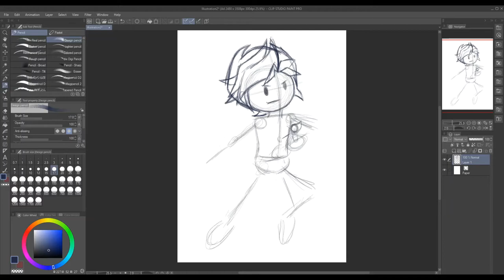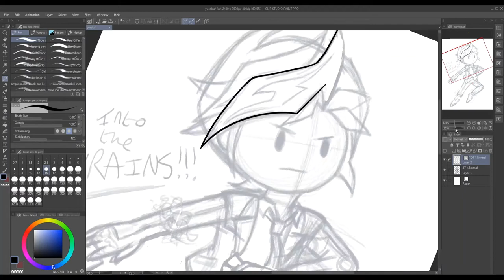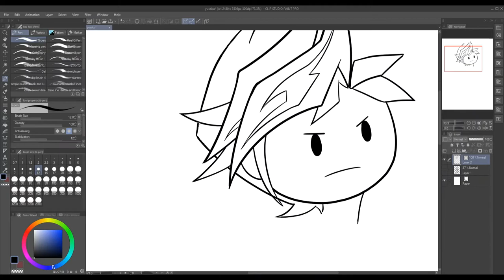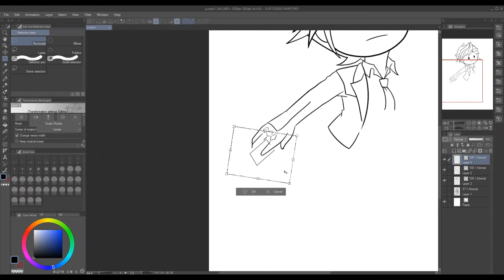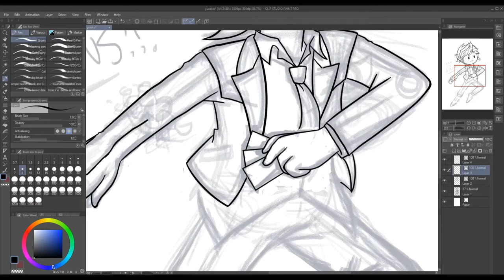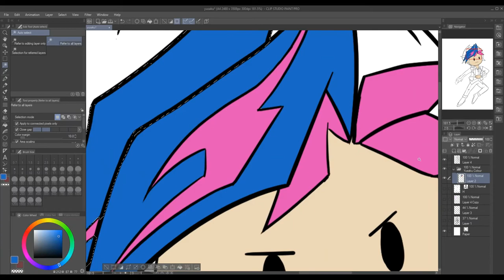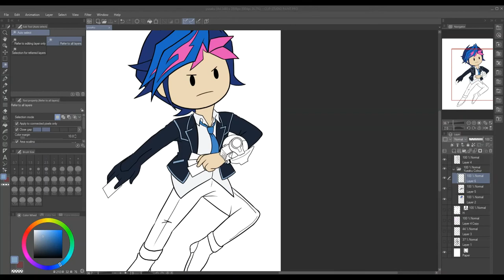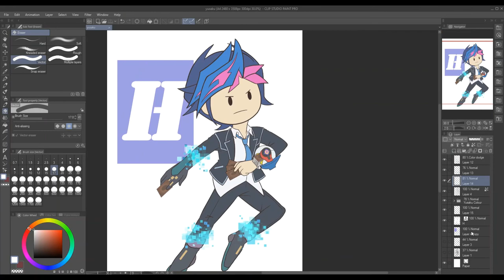Let's Draw!! Yusaku from Yu-Gi-Oh! VRAINS (Speedpaint)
Currently I'm working on a project where I'm drawing each of the seven Yu-Gi-Oh! anime protagonists from each series in this semi-chibi style. I've really wanted to try doing a speedpaint video again, so I decided to record my process doing Yusaku to see how it turned out.

|Total drawing time: Around 4 hours|

Tracks are 'Crazy', 'Cover' and 'Monogram' by Patrick Patrikios.